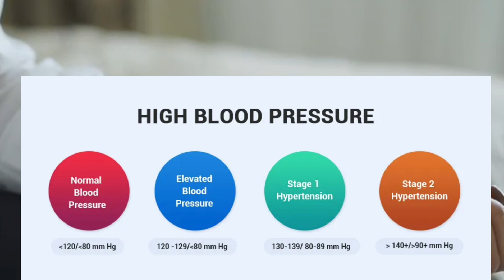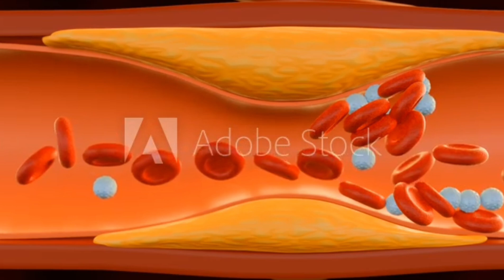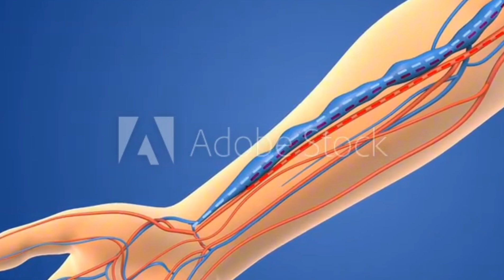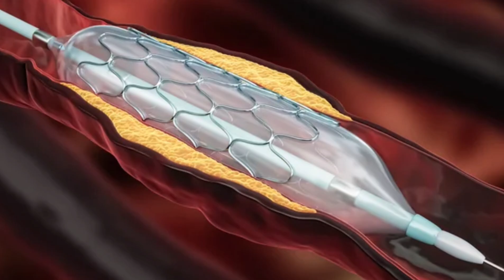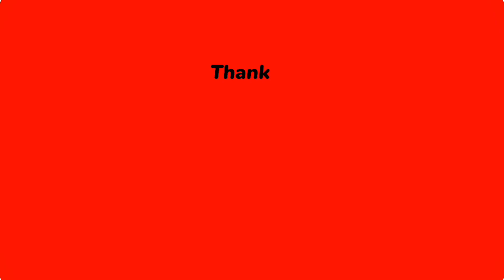6 Vitamins and Minerals that Can Help Lower High Blood Pressure / Control Your BP with vitamins 💊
6 Vitamins and Minerals that Can Help Lower High Blood Pressure / Control Your BP with vitamins 💊

Social media Links for More Information and Contact

Must watch videos related to Topic
In this video We discuss about the 6 vitamins and minerals that are helpful in lowering and controlling blood pressure
Blood pressure is silent killer and 90% peoples don't know the Root cause of Blood pressure it's due to high cholestrol or something else behind it
so in this video I Will show you the Vitamins and minerals that are helpful in controlling blood pressure  because deficiency of these vitamins mostly cause high blood pressure and peoples ignore it easily or dont so .
1.Potssium:
    Potassium.is very important minerals ..its deficiency in blood is most commonly cause of high blood pressure .Potassium decrease the blood Sodium Na level by increasing its excretion through kidney
But dont take it As self medication you have to check your cardiologist before taking it because it have many drug interactions with other blood pressure medications
2. Magnesium :
    Magnesium is also an important mineral .its Muscle relaxant and Relax the blood vessels muscle and increase the elasticity of blood vessels and decrease its stiffness .So its helpful in lowering high blood pressure
3. Vitamin K2
    Vitamin k2 is fat soluble vitamin .its deficiency lead to Blood vessels calcification and narrow the passage for blood flow and thus cause high blood pressure and atherosclerosis.
Vitamin K2 act as carrier for calcium to transport it from blood to bones and hence prevent the blood vessels calcification and ultimately heart disease and High blood pressure
4.Omega 3 :
    Omega 3 fatty acids DHA /EPA are anti Inflammatory and therefore decrease the blood vessels inflammation so help in smooth blood flow and control the blood pressure within range
it also helpful for proper vessels functions and Increase the Good cholestrol HDL level in blood
5.CoQ10 :
     Its already available naturally in body but its deficiency leads to heart disease and high blood pressure
It's natural antioxidant and provide Energy for the normal cellular functions
Taking CoQ10 with consultation of your cardiologist is also helpful in lowering high blood pressuren
6. L-Arginine :
     It's an amino acid and already present in human body .its deficiency leads to high blood pressure
L arginine help in the synthesis of Nitric Oxide which is vasodilator in nature ..so helpful in Lowering the High blood pressure
Other Vitamims like Vitamin B and Garlic is also helpful in lowering high blood pressure.

Important Note :
  These vitamins and minerals you Must take after your cardiologist consultation because if you are already taking high blood pressure medications so there is need to adjust dosage of your medication with vitamins